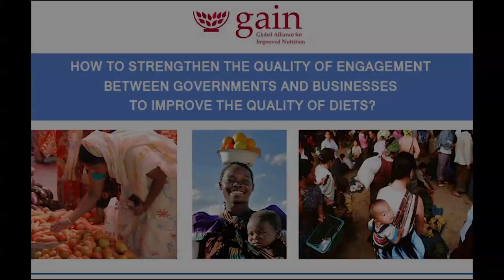GAIN London event on QualityPartnerships & QualityDiets - 5 June 2017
Engaging with businesses is vital if we want food systems to deliver safe nutritious foods at prices that low income families can afford. To date, the quality of engagement has been weak. Why does it need to be strengthened, what needs to be done to do that, and who needs to do it?

It is in this framework that the GAIN hosted the event ‘How to Strengthen the Quality of Engagement between Governments and Businesses to Improve the Quality of Diets?’ on Monday, 5 June 2017 in London.

The event, coinciding with the annual meeting of the GAIN Board of Directors and Partnership Council members, brought together development experts to explore different approaches to addressing the above questions.